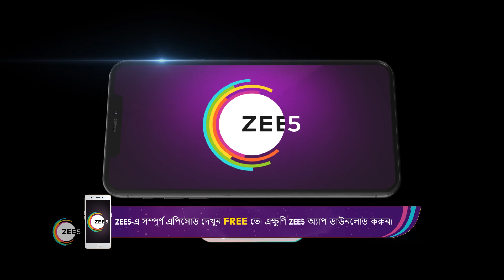Mon Ditey Chai | Ep - 45 | Webisode | Mar, 3 2023 | Arunima Halder, Writwik Mukherjee | Zee Bangla